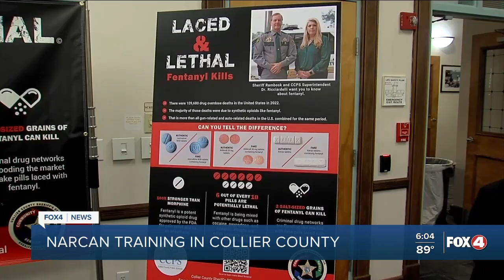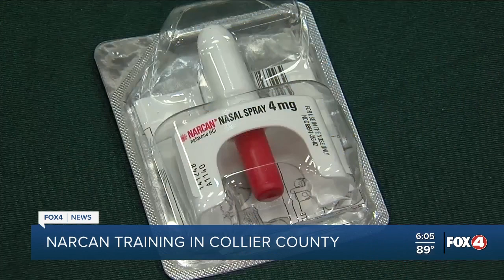Narcan training in Collier County schools and businesses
Fox 4's Kaitlin Knapp learns about Collier County's 'Laced &amp; Lethal' program, which aims to train employees on Narcan administration.